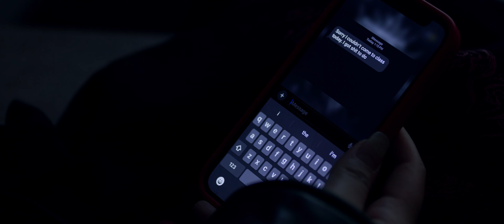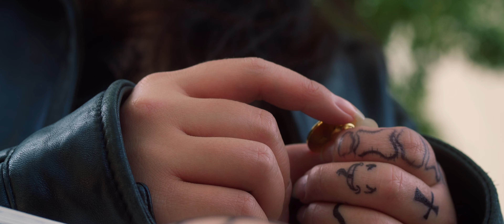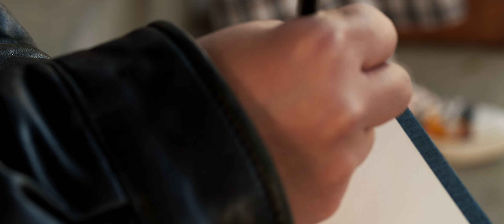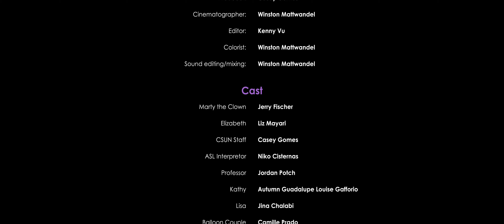Painted Faces (2024) - CSUN Student Short Film